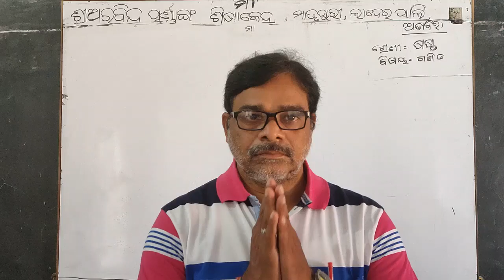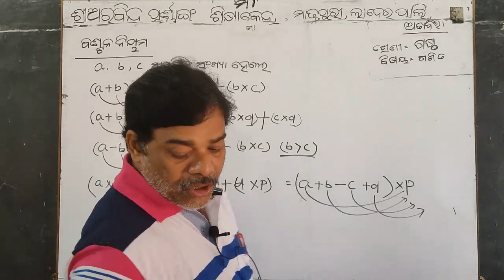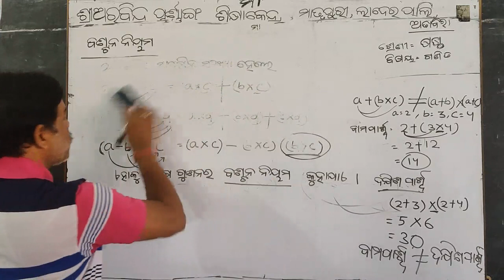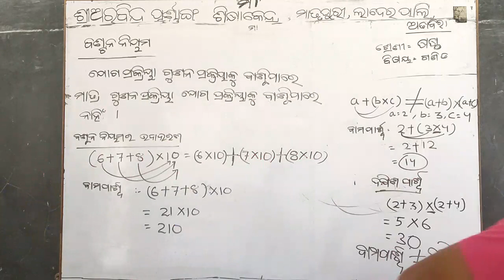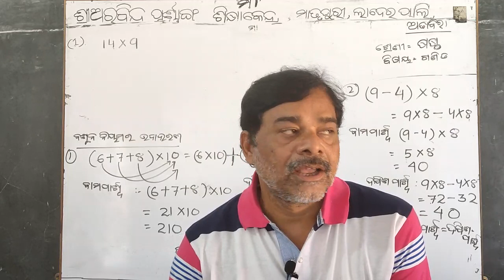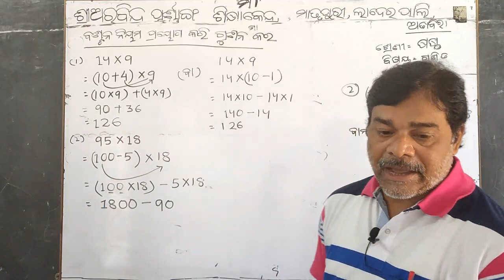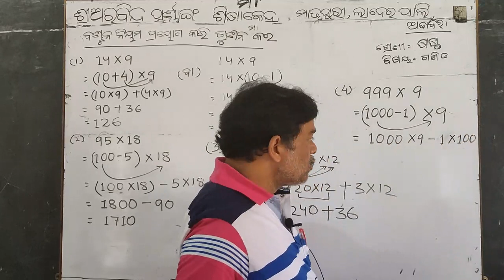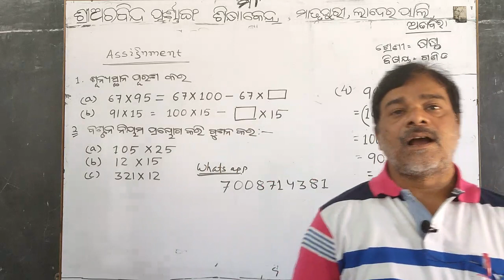Mathematics ( VI ) - Dt.16/06/21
Mathematics class of class-VI by Rama Chandra Pradhan of Sri Aurobindo Integral Education Centre,Matrupuri,Laderpali,Attabira